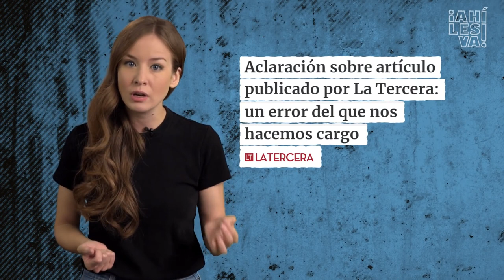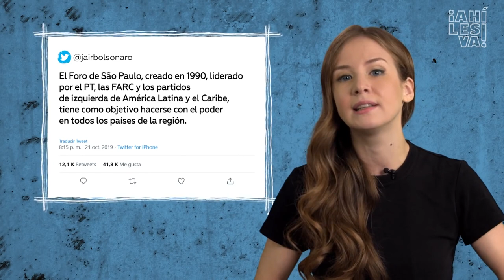Chile :amenaza real o conspiranoia castrochavismo contra oasis latinoamericano?